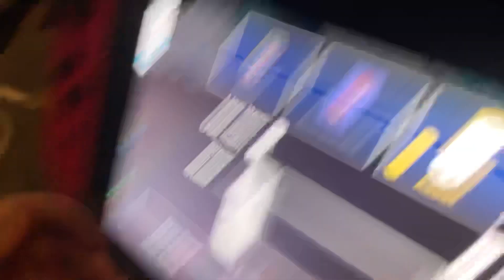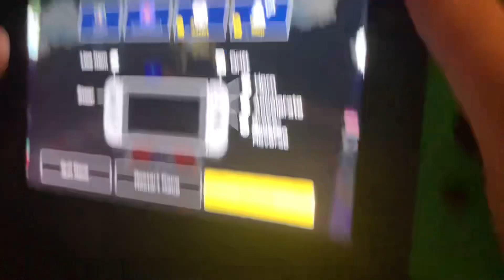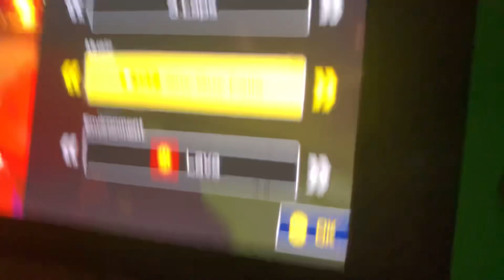🔴Premiere Mario kart LIVE Home Circuit episode 1 With the Mario kart